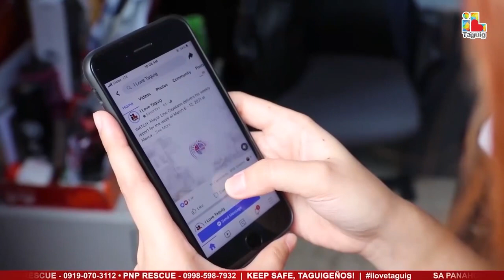TAGUIG CITY DAILY REPORT - SEPTEMBER 21, 2023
-TAGUIG AT DSWD-NCR NAMIGAY NG PINANSYAL NA TULONG SA MGA MAY-ARI NG SARI-SARI STORE